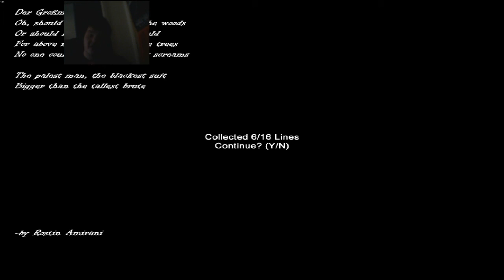Slender Hospice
This will be the last slender video for a while